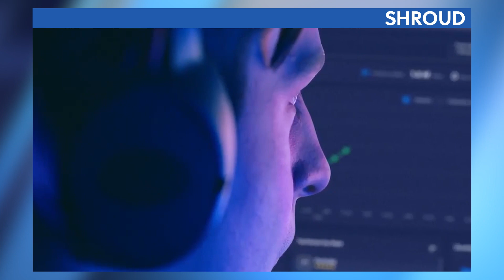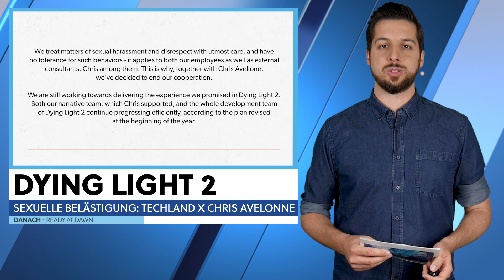Twitch-Konkurrent Mixer wird für immer abgeschaltet - News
Alle Infos zu Raytracing mit MSI GeForce RTX™ Grafikkarten (Werbung)

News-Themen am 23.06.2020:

00:00 - Themenüberblick
00:40 - Mixer - Streaming-Plattform wird abgeschaltet
02:57 - Dying Light 2 - Sexuelle Belästigung: Techland trennt sich von Chris Avelonne
04:13 - Ready at Dawn - Entwickler wird Teil von Oculus Studios
04:54 - Crash Bandicoot 4: It's About Time - Fortsetzung offiziell angekündigt
05:39 - Marvel’s Avengers - Kostenloses Upgrade auf XSX & PS5 bestätigt
06:56 - Outro